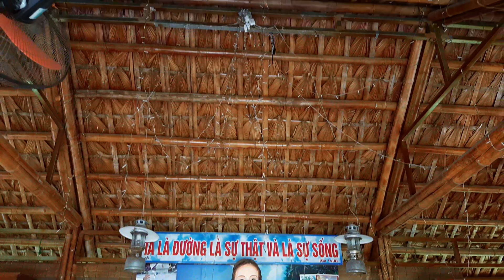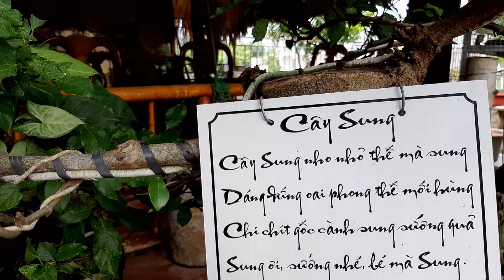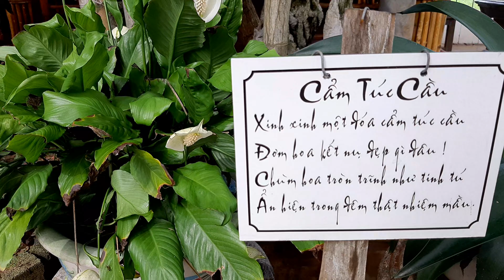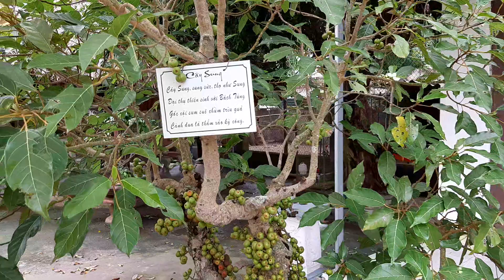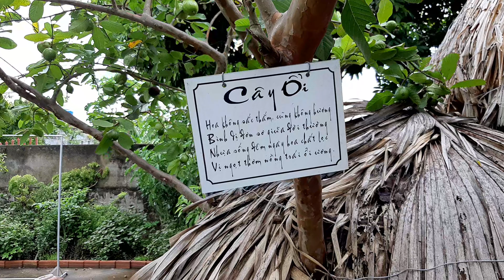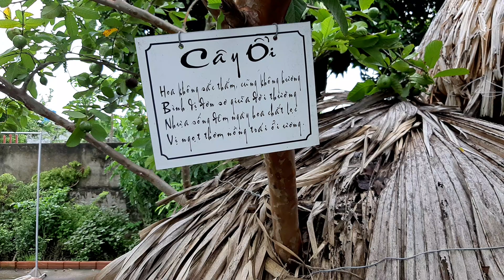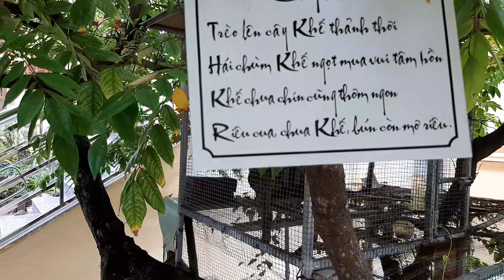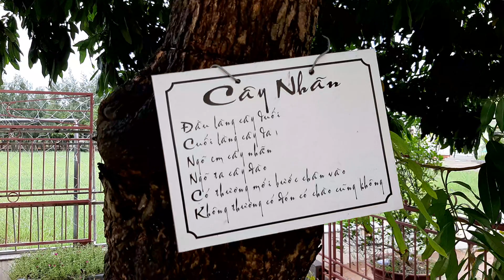GIÁO XỨ THỦ CHÍNH , GIÁO HẠT NAM TIỀN HẢI, GP THÁI BÌNH, NHÀ CHUNG GX THỦ CHÍNH, ĐẸP KHÓ TẢ HẾT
GIÁO XỨ THỦ CHÍNH , GIÁO HẠT NAM TIỀN HẢI, GP THÁI BÌNH, NHÀ CHUNG GX THỦ CHÍNH, ĐẸP KHÓ TẢ HẾT vẻ đẹp của nhà chung gx thủ chính ,xứ đạo thuộc xã nam chính huyện tiền hải, tỉnh Thái Bình